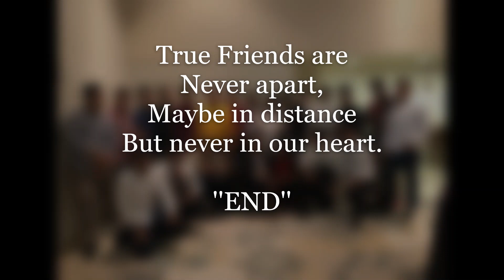Until The End - Friendship Song ( Official Video )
Music video from album 1 ( turmeric )